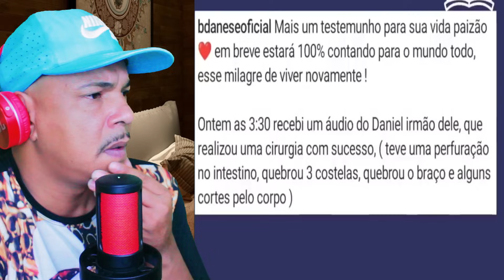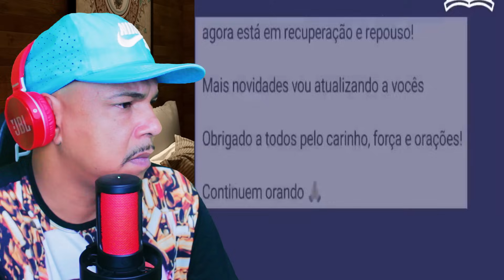estomago perfur4d0 cirurgia deu certo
FALA GENTE NESSE VIDEO VAMOS FALAR SOBRE REGIS DANESE,
o cantor regis danese sofreu um 4c!dente na ultima quarta feira,
e cantor fez hoje uma cirurgia no abdome, o cantor Regis danese passa bem ,
esse video é sobre regis danese